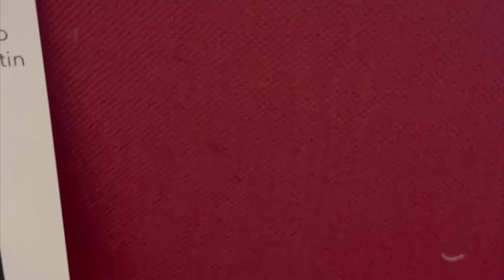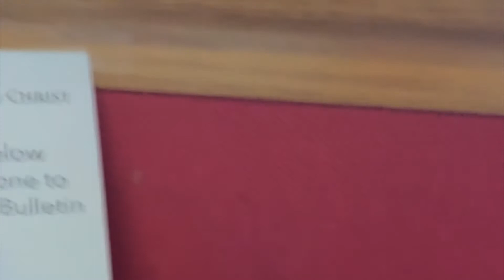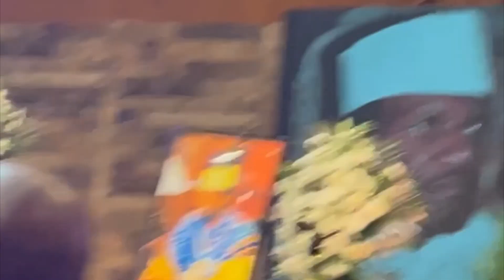Lori Lightfoot speaking at Prince Asiel Ben-Israel funeral